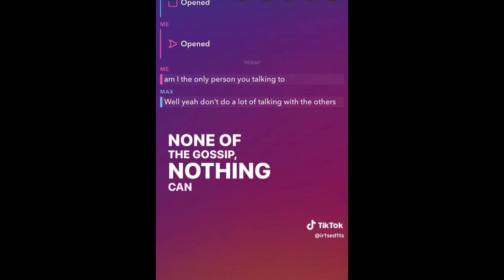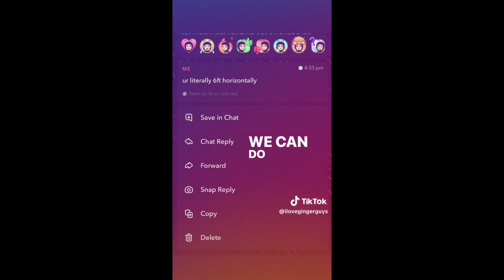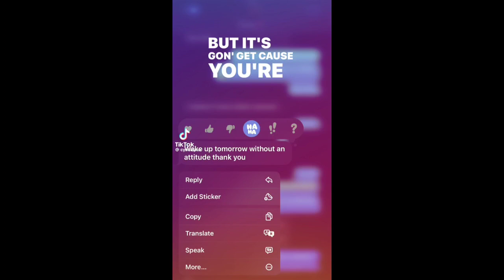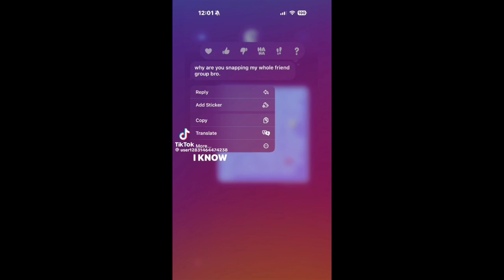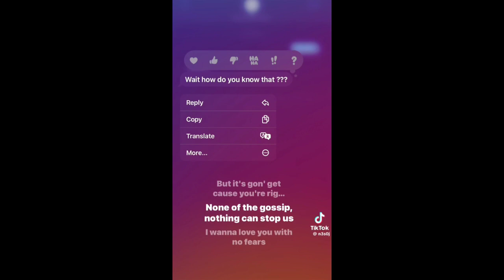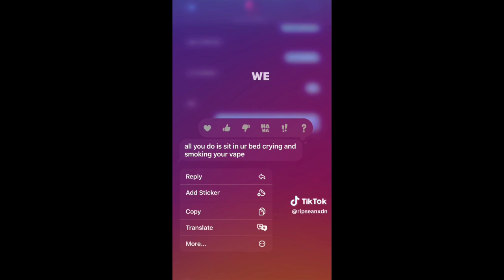I know my life can get so crazy ( gossip ) || TikTok Compilation - See Tok